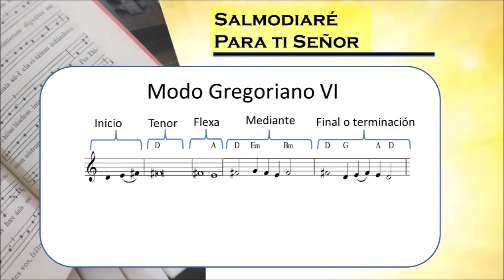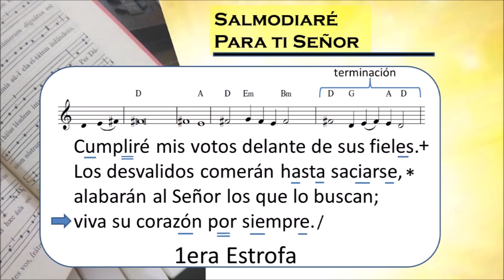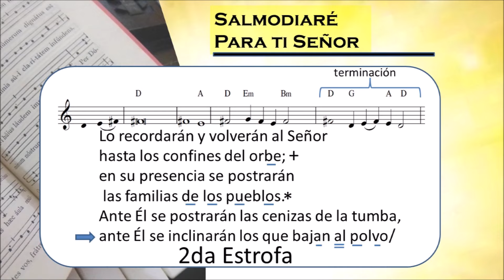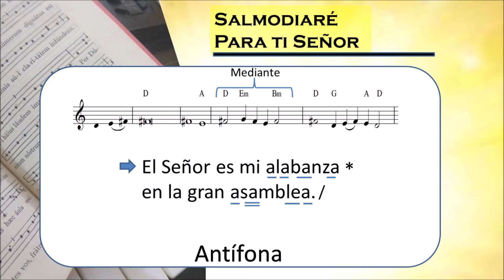salmo responsorial 21 V domingo de Pascua ciclo B lecc Peru Bolivia Tono Gregoriano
En el Quinto domingo de Pascua ciclo B usamos la antífona: "El Señor es i alabanza en la gran asamblea"  les compartimos el Salmo 21 con la traducción del leccionario Peruano que se usa en Bolivia y aunque no es el mismo sirve como referencia a países de latinoamérica que usan el leccionario español. Espero que sea de gran bendición

en Facebook @AdoroTeDevoteCaracas

si quieren apoyar el canal pueden hacerlo a través de PayPal